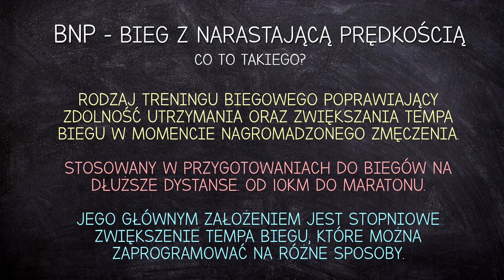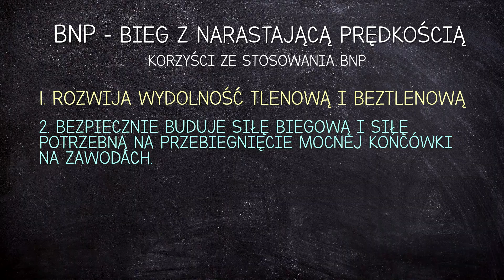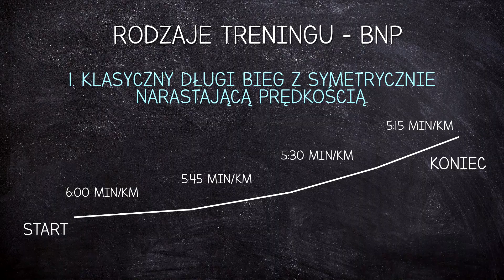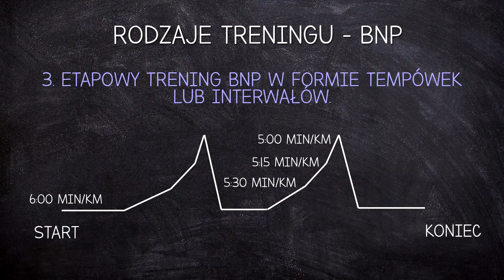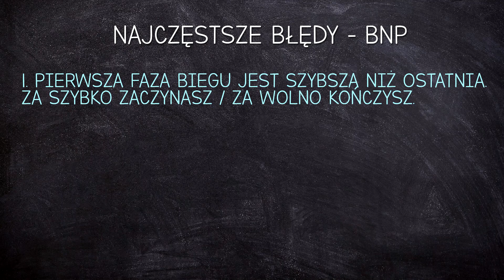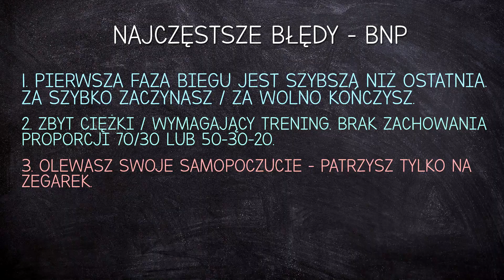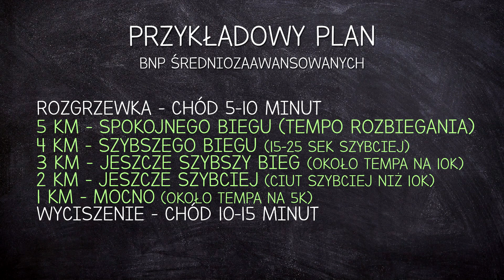Bieg z narastającą prędkością - BNP | poradnik, plan. Trening pod półmaraton i maraton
Poradnik biegacza - BNP, czyli bieg z narastającą prędkością.

Film z serii poradnikowej dla początkujących biegaczy oraz ambitnych amatorów. Trening BNP, czyli bieg z narastającą prędkością powinien zainteresować każdego biegacza, który chce startować w zawodach na dystansie półmaratonu i maratonu. BNP można wykonać na różne sposoby. Jest także treningiem o niskim progu wejścia, który mogą wykonywać nawet początkujący biegacze. Jeżeli chcesz poprawić finisz na zawodach to szczególnie polecam obejrzenie całego materiału.

Jeżeli film Ci się spodobał oceń moją pracę oraz zostaw komentarz.

Moi ulubieńcy od lat i dawni wspierający kanał Życie na sportowo